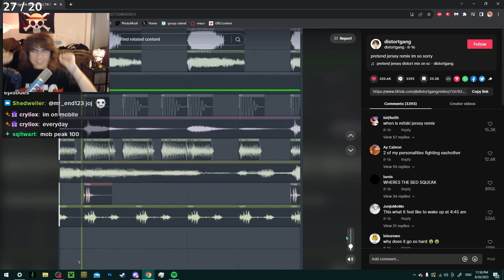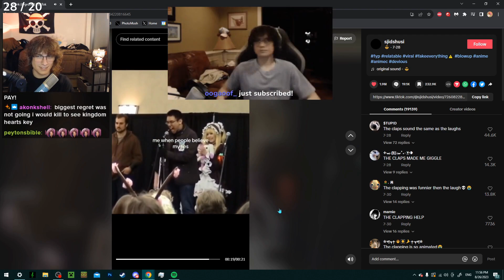yea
yippe grunk compilation